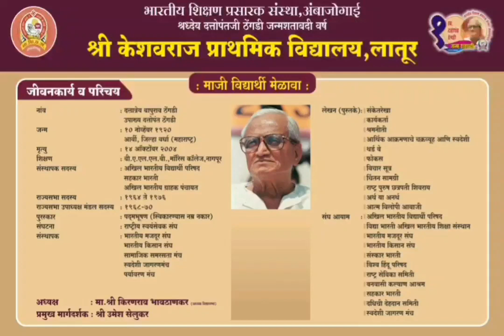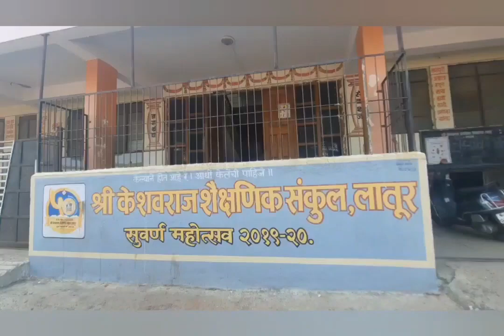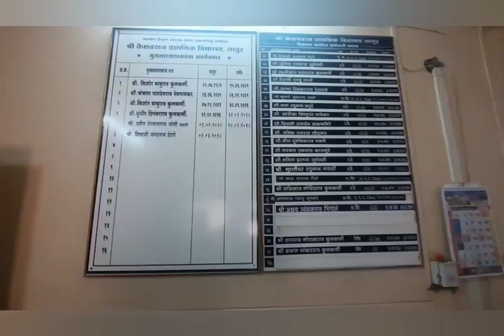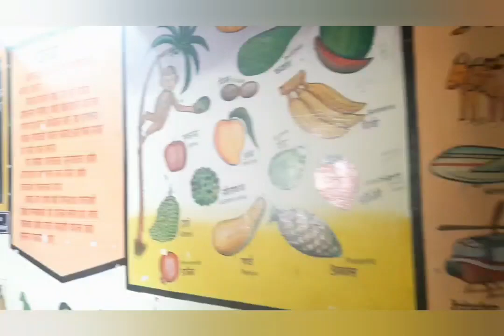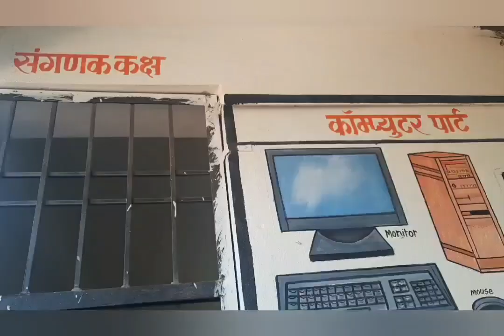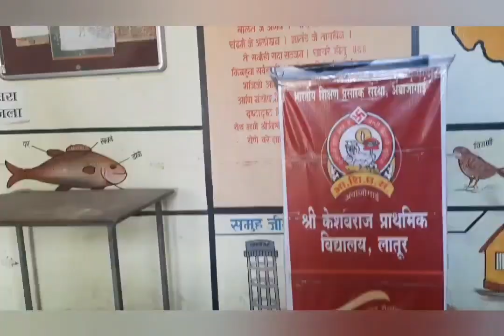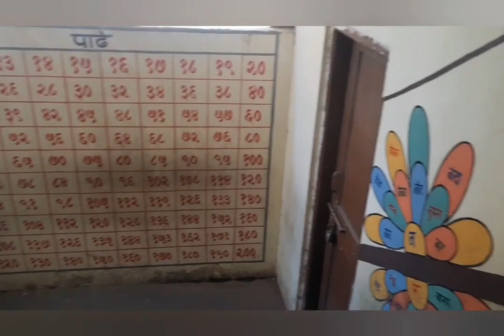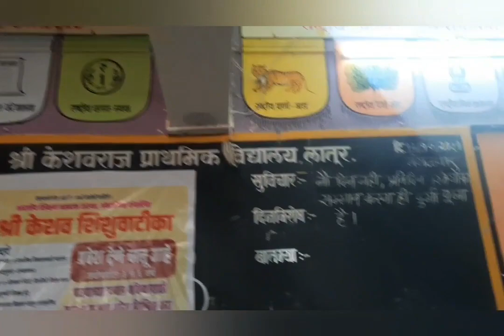श्री केशवराज प्राथमिक शाळा संपूर्ण वास्तू दर्शन...!